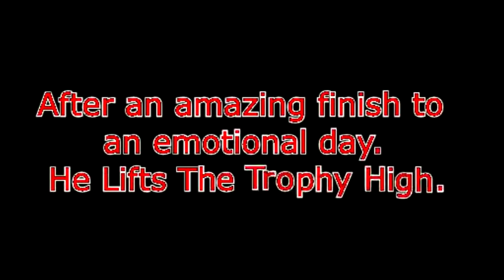Sir Alex Ferguson last game at Old Trafford